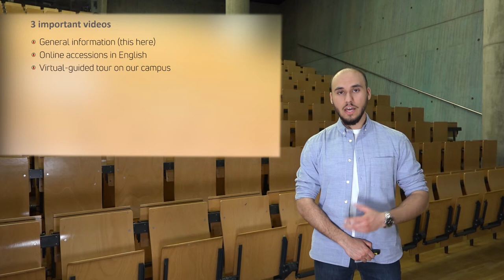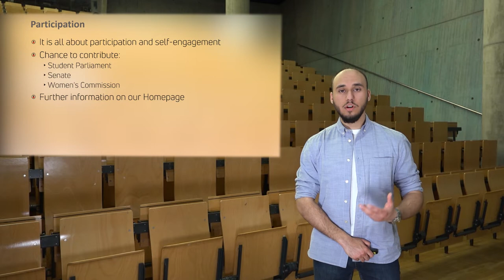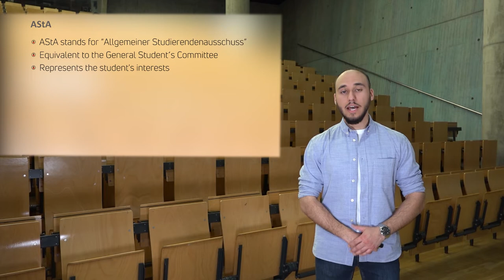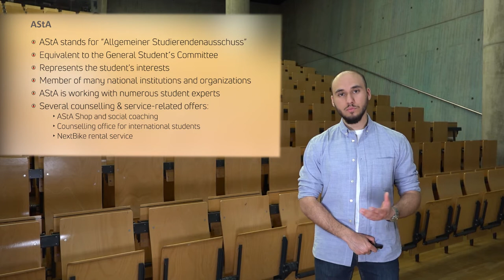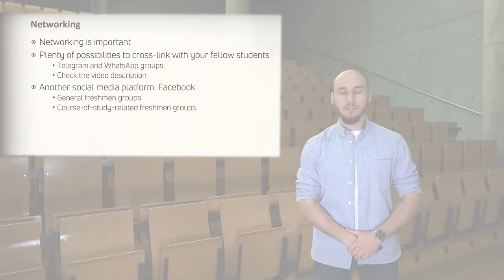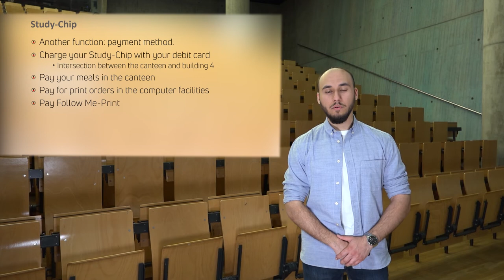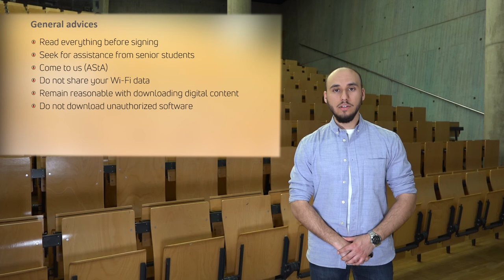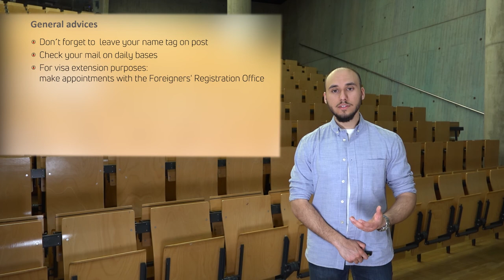International Students - Welcoming, structure, networking & general tips | ESE #14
Welcome to your virtual freshmen introduction. In this video Nadim is going to give you an overview of the following topics:
⁣✔︎⁣ Welcoming
⁣✔︎⁣ Structure of the Frankfurt UAS
⁣✔︎⁣ Main committees of the Frankfurt UAS
⁣✔︎⁣ The four faculties
⁣✔︎⁣ The General Students´ Committee (AStA)
⁣✔︎⁣ Advices and services of the General Students' Committee
⁣✔︎⁣ Networking as a freshman
⁣✔︎⁣ Main sources of information
⁣✔︎⁣ Study Chip
⁣✔︎⁣ International Office
⁣✔︎⁣ Buddy program
⁣✔︎⁣ General tips